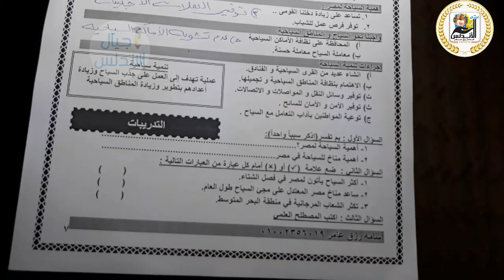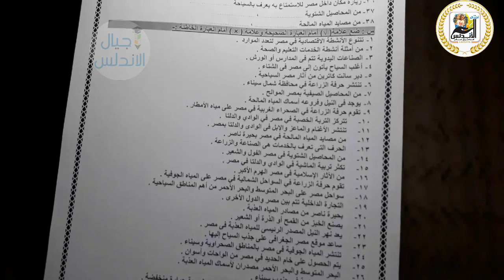السياحة |الصف الرابع الابتدائي |دراسات إجتماعية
Tourism | Fourth grade primary | Social studies
الدرس الأول الزراعه وتربية الحيوان وصيد الأسماك
في الرابط التالي 👇❣👇❣👇❣👇
الصف الرابع الابتدائي ترم ثاني
💥كل ما يخص الصف الرابع الابتدائي في موقعنا الرسمي اجيال الاندلس 👇❣👇❣👇❣👇❣👇
💻موقع اجيال الاندلس الرسمي💻
جروب اجيال الاندلس
💻صفحه اجيال الاندلس💻
🤗🤗إشتراكك يشرفني 🤗🤗